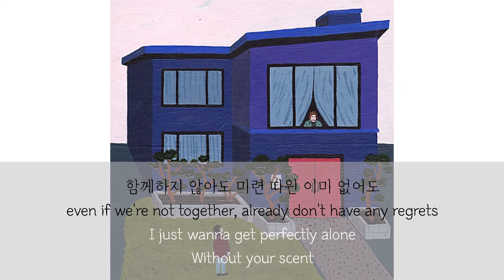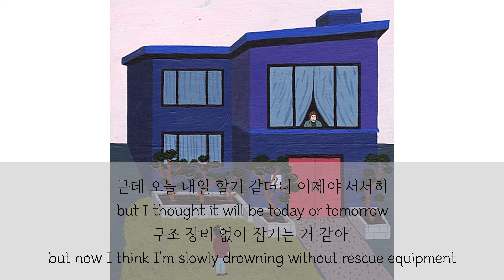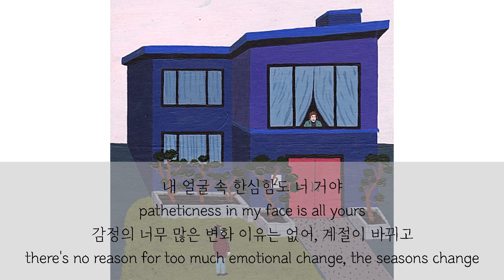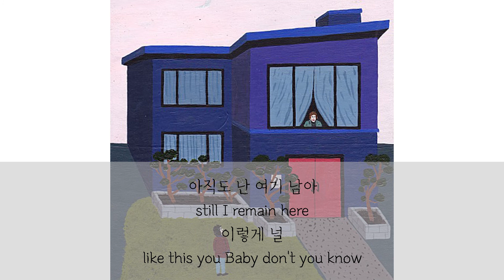Lyrics [ENG/KOR] Cosmic Boy(코스믹 보이) - Nam A(남아) (feat. THAMA, SOLE, 김승민)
YT Rhythm -
The purpose of this channel is to share some hidden, but terrific songs of Korea.